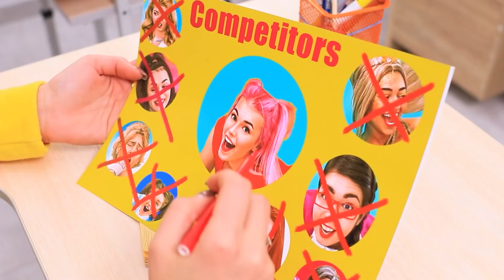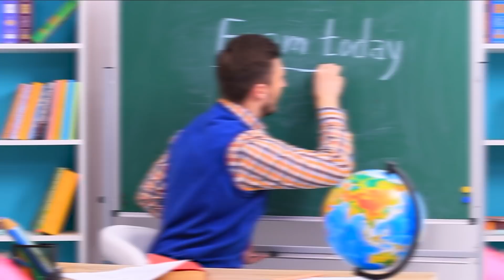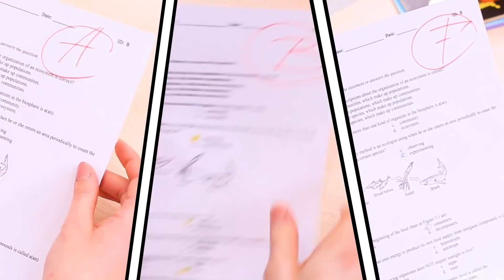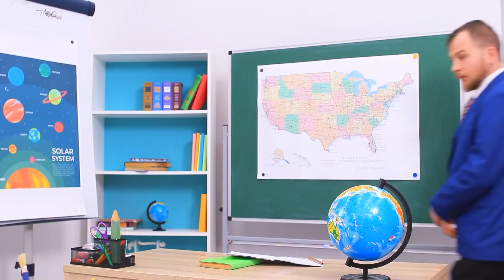Se Você é Uma Nova Garota na Faculdade / Boa Garota vs Garota Má!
Sempre há um interesse especial para os recém-chegados na classe. Como se comportar em uma equipe desconhecida? Assista em nosso novo vídeo a menina boa vs menina má.